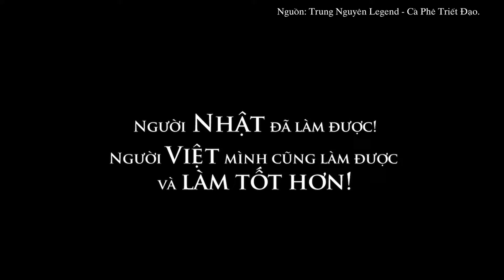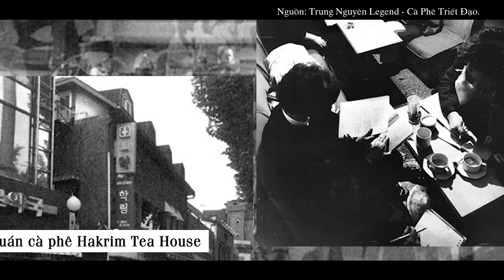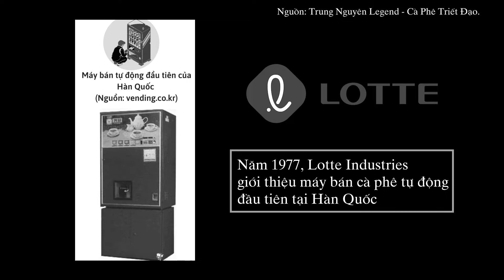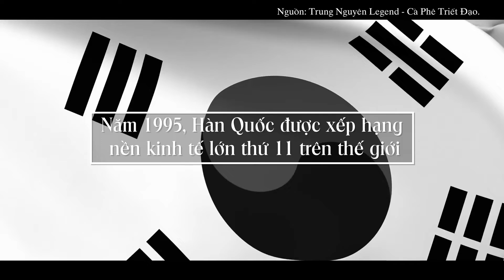CÀ PHÊ TRIẾT ĐẠO | CÀ PHÊ VÀ KHÁT VỌNG ĐẠI HÀN – P2: Cà phê và tinh thần dám thách thức thất bại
Những năm 1950 – 1960, hầu hết người dân Hàn Quốc lâm cảnh đói nghèo, không thể đảm bảo nhu cầu sống tối thiểu. Giữa khó khăn cùng cực, chính phủ Hàn Quốc phát động phong trào Saemaul Undong, một lần nữa đánh thức khát vọng Đại Hàn. Hàn Quốc đã có một giấc ngủ dài trong những năm thuộc địa và tranh chiến, người dân phải thức tỉnh cùng nhau hành động. Nguồn lực tự nhiên có hạn, nhưng sức sáng tạo và nỗ lực của con người là vô hạn, phong trào Saemaul Undong kêu gọi người Hàn hãy khao khát “một cuộc sống tốt hơn”, hãy khắc sâu tinh thần “cùng nhau chúng ta có thể làm được”.

▶️ Nội Dung:
00:00 Giới thiệu Kênh Cà Phê Triết Đạo
01:25 CÀ PHÊ VÀ KHÁT VỌNG ĐẠI HÀN – Phần 2: Cà phê và tinh thần dám thách thức thất bại.